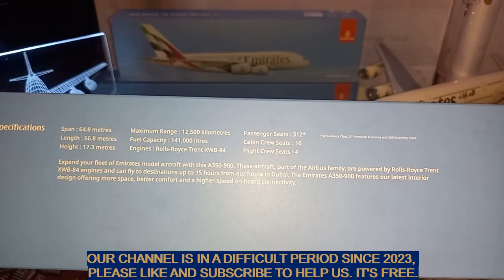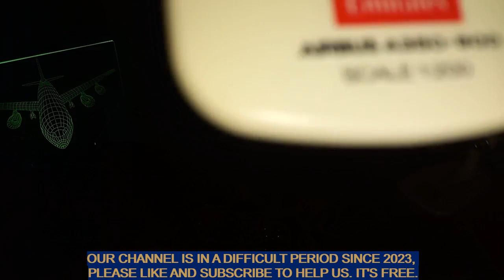Unboxing Emirates Airbus A350-900 reg A6-EXA scale 1:200 brand PPC Holland